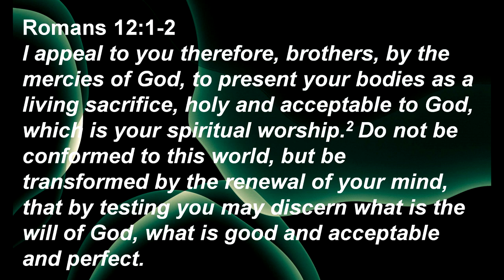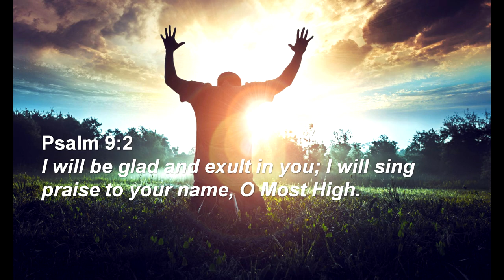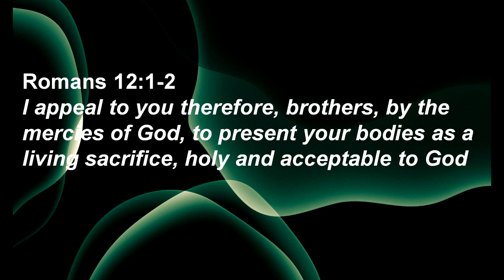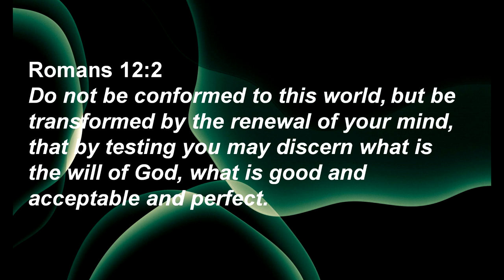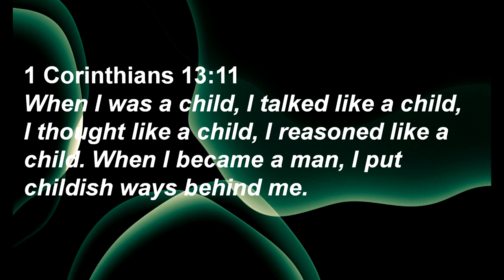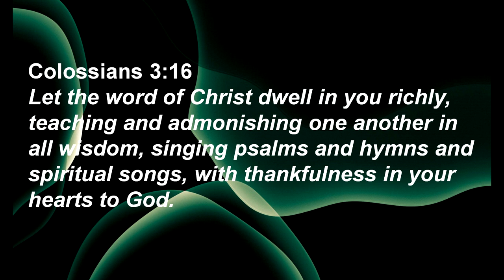Sunday Sermon: It's All Worship